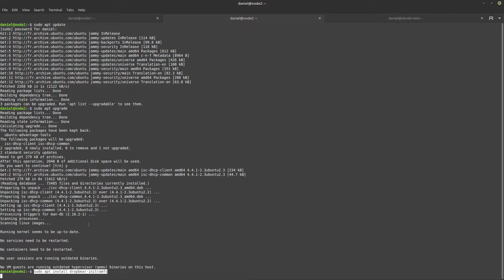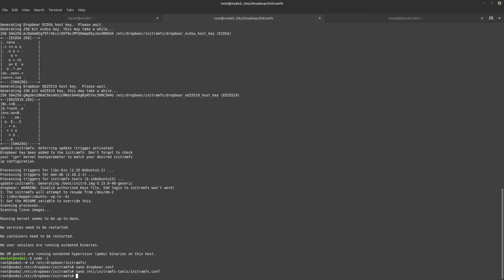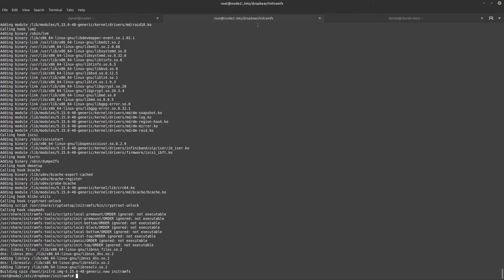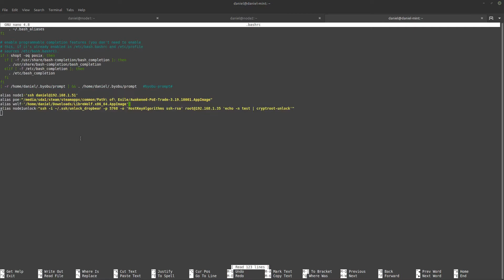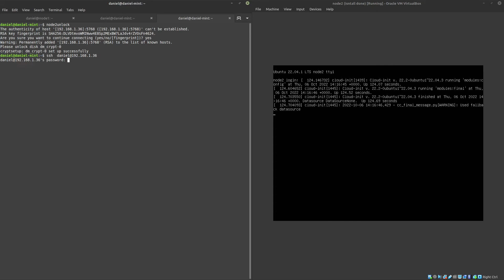Dropbear ssh: How to remotely unlock an encrypted machine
How to unlock a remote full disk encrypted (luks) server through network with dropbear ssh.

To simplify the unlocking I also show a simple alias.
The alias have the password in cleartext which means you should encrypt at least the home partition of your client if you want a decent opsec against physical intrusion.
You can also just unlock it manually through ssh  as shown in the end of the video.
Skipping the alias process is entirely possible and even recommended if you have a tight opsec.